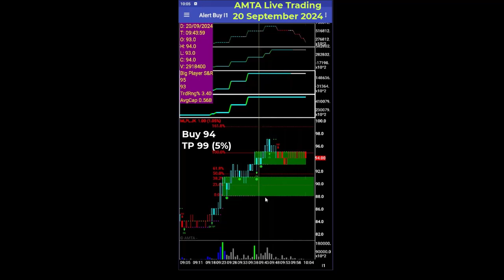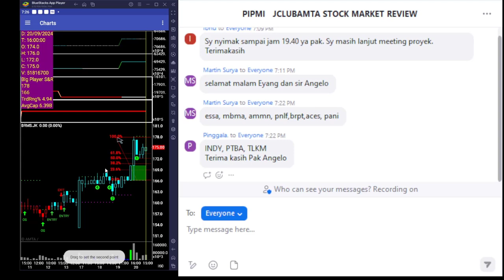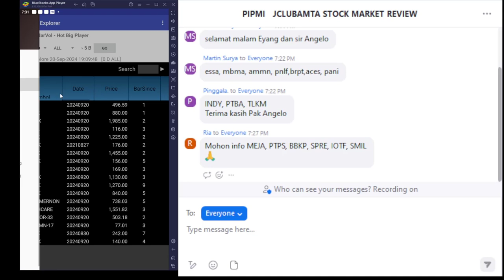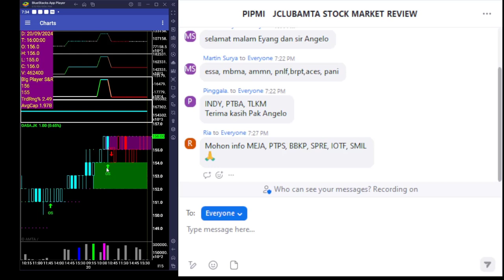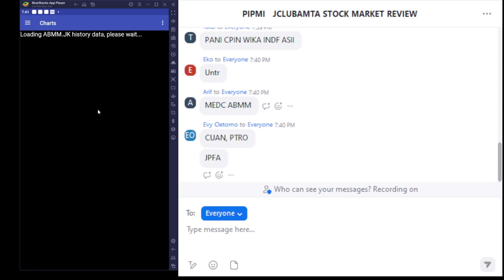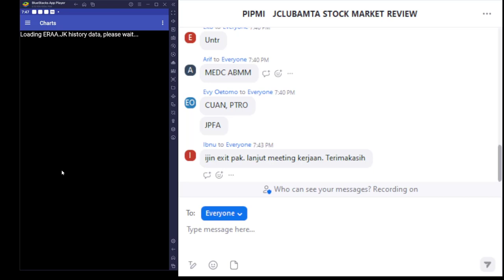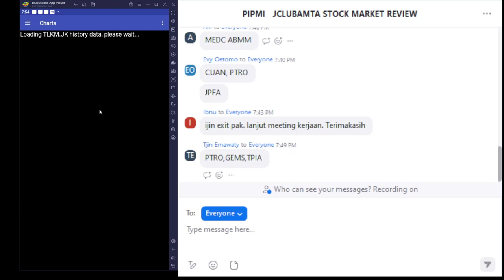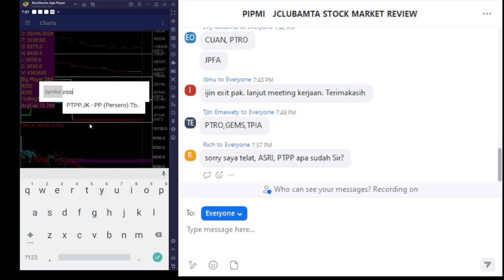AMTA Forecast 20 September 2024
Join us free